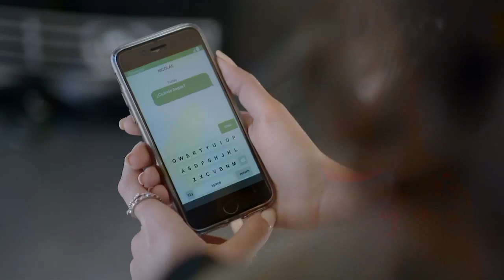Guerra De Idolos | Capitulo 34 HD 4/4